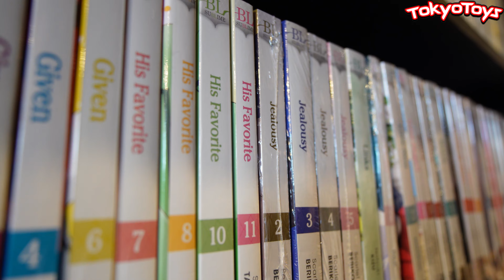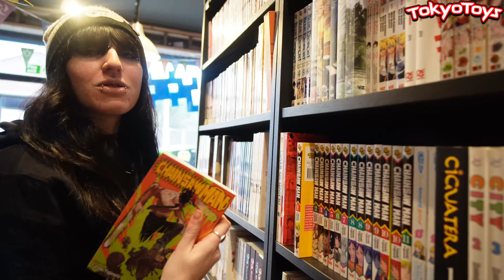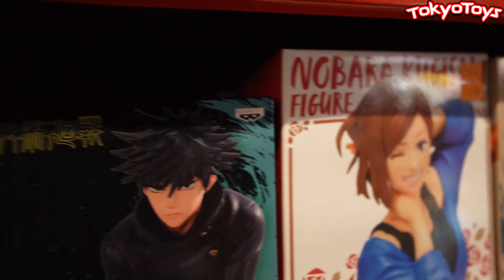TokyoToys Shop Tour (Sidcup/London) Amazing UK Manga Store!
Hi, Im Zoe, TokyoToys Staff in our Sidcup/London branch of TokyoToys. Im here with Jamo to give you guys a tour of our store. We specilize in Anime, Manga and Video Games Related merchandise. We have two other stores in Birmingham and Glasgow, check bottom of message for more details.

Considering visiting? Come as a group and spend some time in our arcade!

TokyoToys Sidcup:
6 Marechal Niel Parade, DA14 6QF

We also have stores in Birmingham and Glasgow:

TokyoToys Birmingham:
31 Corporation Street, B2 4LS

TokyoToys Glasgow:
27 Union Street, G1 3RB